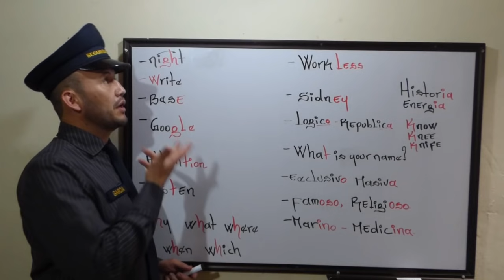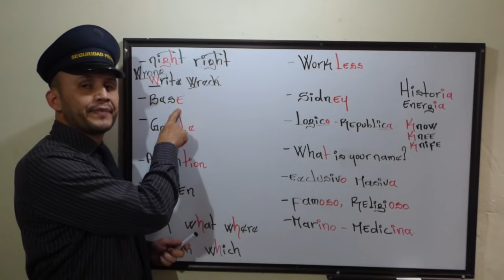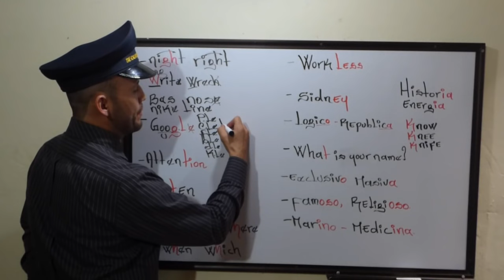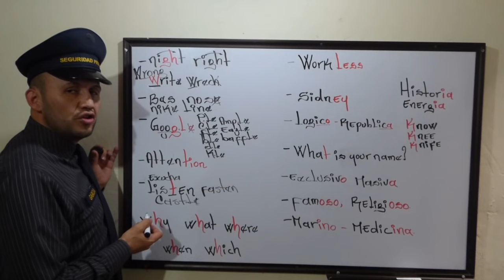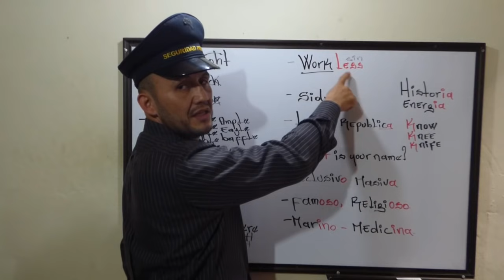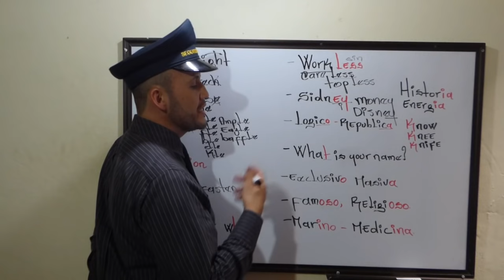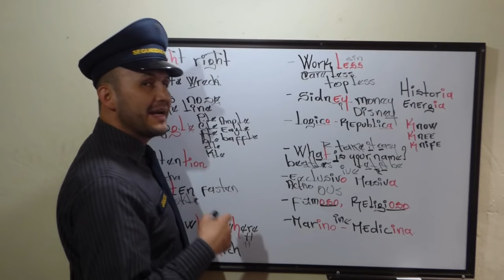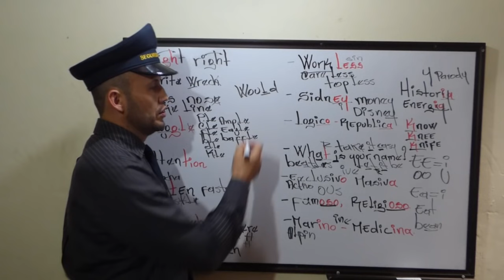Ingles facil.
Si nos grabamos algunos trucos del ingles sera mas facil nuestro aprendizaje.